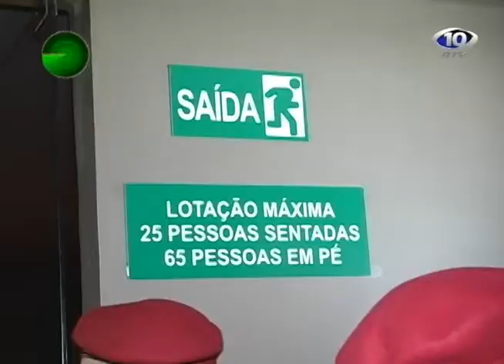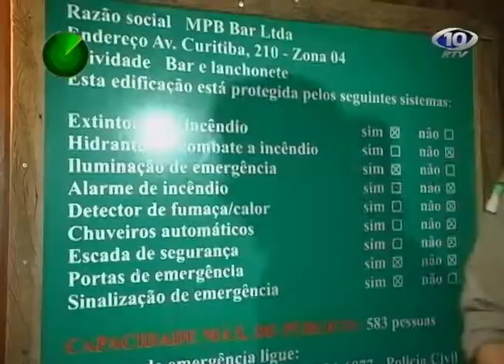04 02 13 OPERAÇÃO FISCALIZAÇÃO CASA NOTURNA